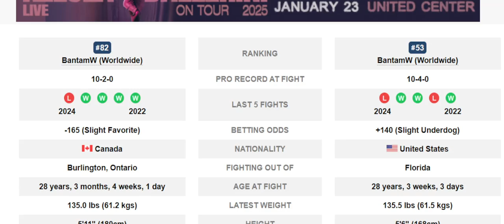Serhiy Sidey vs Garrett Armfield Prediction